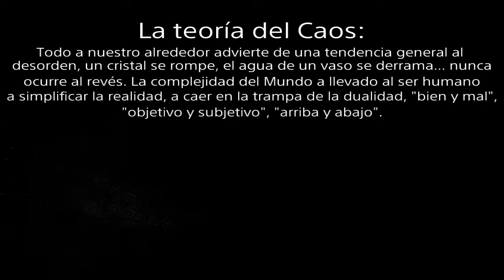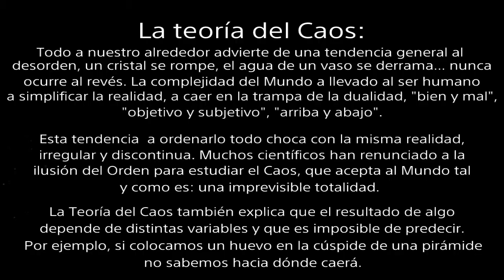Watch Dogs: La teoría del Caos.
Vídeo de coña con sucesos caóticos e inexplicables.